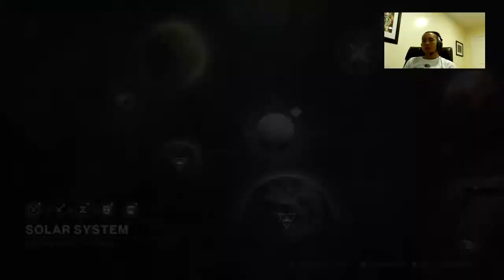Some crucible playlists with friends (Part 1)